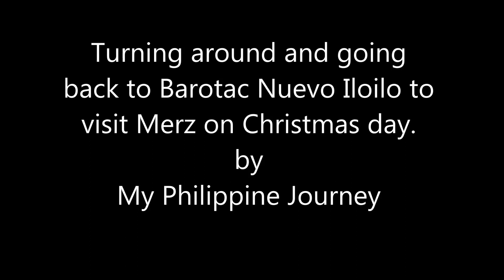Philippines Expat ~ New Home Construction in the Philippines!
Philippines Expat ~ New Home Construction, Baratoc Nuevo , Iloilo Philippines

Smart telephone messaging service was not working right so twice I turned around and headed back home.  We weren't receiving texts from each other.  I was on the main road coming home again and saw her walking towards the church about 2 km away.  I don't use voice calling as a norm, but perhaps that will change now.